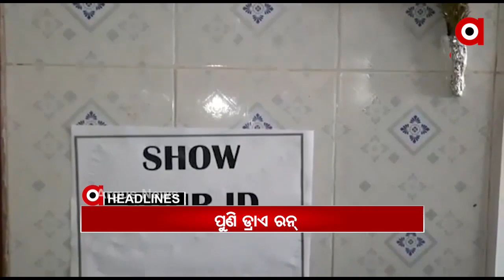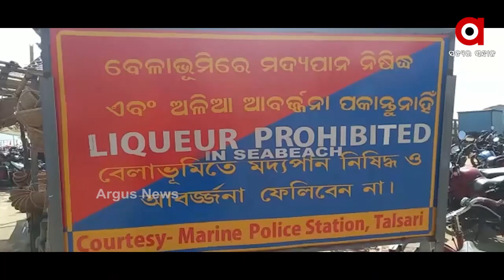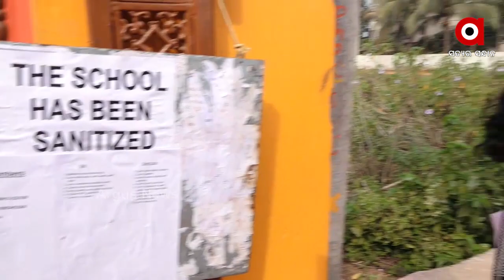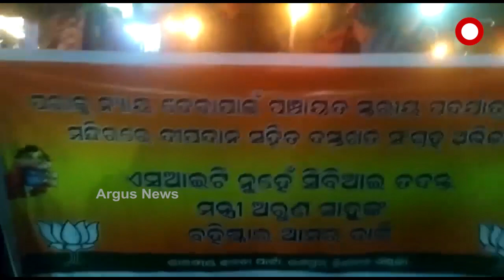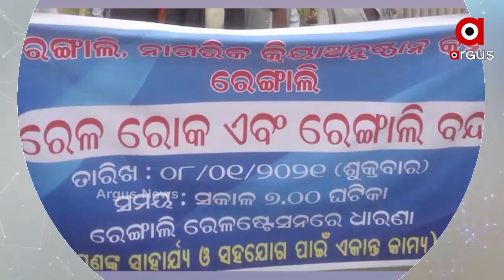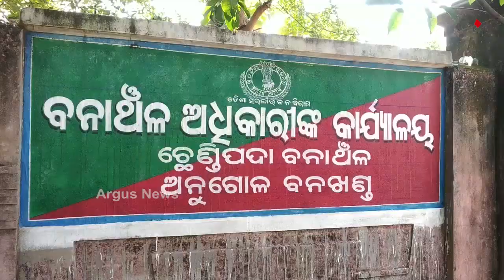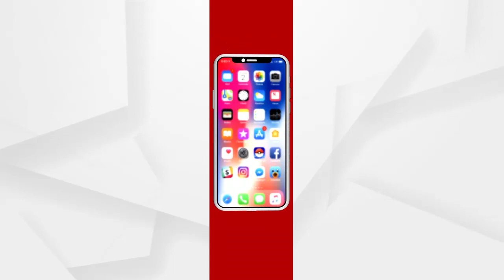Argus Update News 10am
ମାହାଙ୍ଗା ଡବଲମର୍ଡର ଘଟଣା...
କଟକ ମାହାଙ୍ଗା ଡବଲ ମର୍ଡର ଘଟଣାର ପ୍ରତିବାଦ…
ନୟାଗଡ଼ର ବହୁ ଚର୍ଚ୍ଚିତ ନାବାଳିକା ଅପହରଣ ଓ  ହତ୍ୟା ମାମଲା...
କୋଭିଡ୍ କଟକଣାରେ ରାଜ୍ୟରେ ଆଜିଠୁ ଖୋଲିଲା ସ୍କୁଲ...
ଆଜିଠୁ ପୁଣି ଟୀକା କରଣର ହେବ ଡ୍ରାଏ ରନ୍‌...
ଜଳେଶ୍ୱର ଭୋଗରାଇ ଉଦୟପୁର ନିକଟରୁ 45 ଗ୍ରାମ ବ୍ରାଉନ୍‌ସୁଗର ଜବତ...